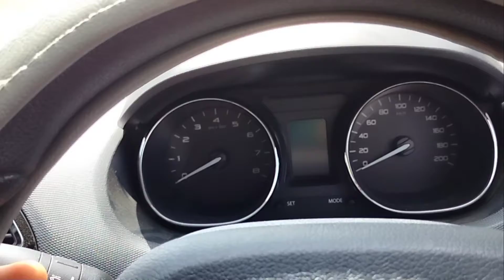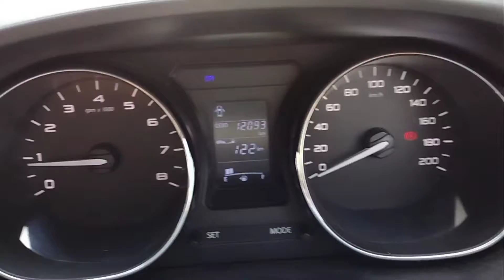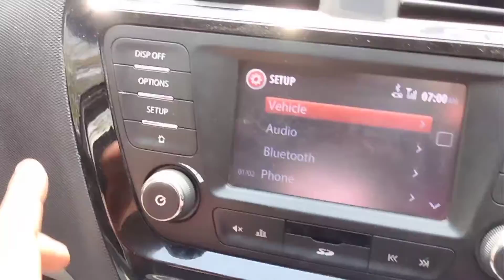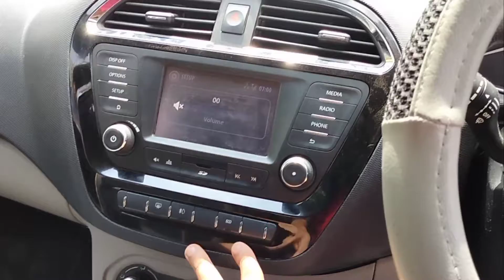जेब मे पूरे 7 लाख थे, फिर ये Car को खरीद लाए 👌 / Tiago 2019 का Top model/ Features/Alloy wheel..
watch in this video:
जेब मे पूरे 7 लाख थे, फिर ये Car को खरीद लाए 👌. Tata tiago full interior, exterior review and features of Tata tiago. Hope you'll like the video:)

about me:
Hey I am rishabh sisodiya from madhya Pradesh (MP 37).
Students of commerce.